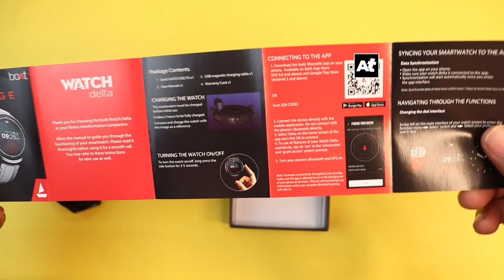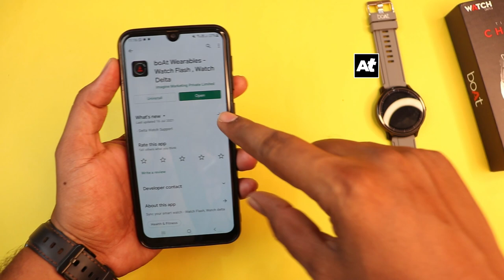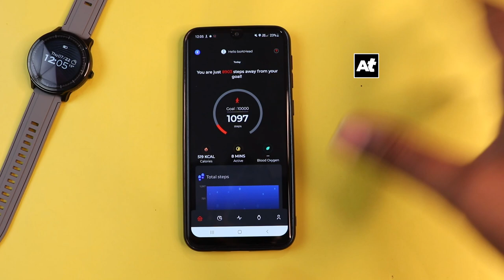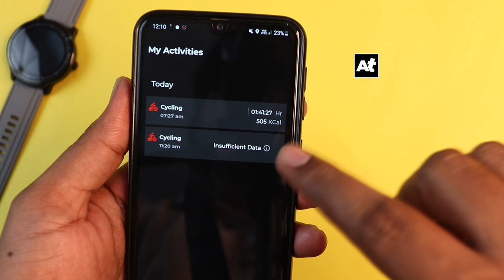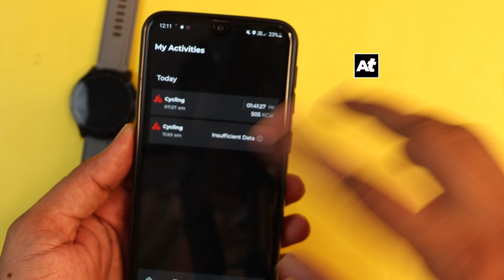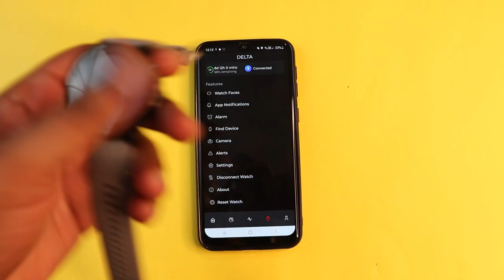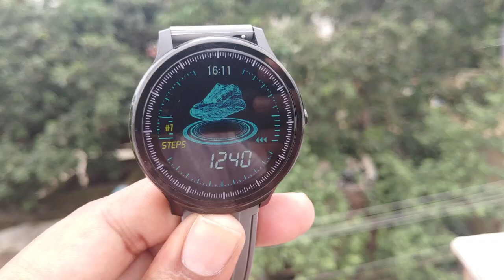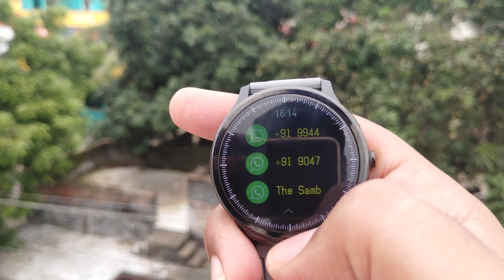Boat watch Delta smartwatch unboxing and review in Tamil | Best budget smartwatch under 2500 Tamil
Boat watch delta Smartwatch Unboxing and review in Tamil | Best Smartwatch under 2500 Rupees  Tamil

Amazon Mobiles
Samsung M51
Samsung A52
vivo v20
vivo v20 pro
Iqoo 7
Iqoo 7 legend

Amazon daily Deals

smartwatch under 3000 in india and smartwatch under 3000 tamil then the smartwatch under 3000 malayalam also the smartwatch under 3000 with spo2 and smartwatch under 3000 best then smartwatch under 3000 unboxing also smartwatch under 3000 with sim card and
smartwatch under 3000 with mic

smartwatch under 3000 in india 2021 and smartwatch under 3000 with gps
smartwatch under 3000 round and smartwatch under 3000 boat